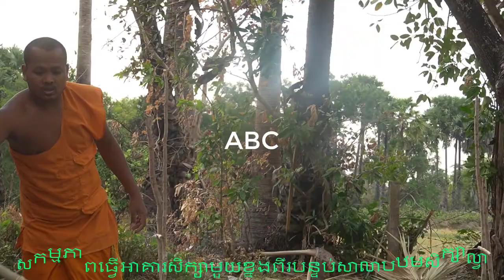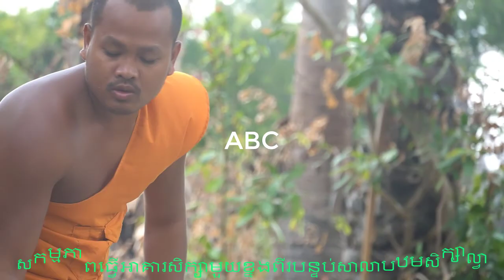សាលារៀនគឺជាថ្នាលបណ្តុះនូវបញ្ញា ភ្លេង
សាលារៀនគឺជាថ្នាលបណ្តុះនូវបញ្ញា The  school is a nursery for intellectuals
ការធ្វើអាគារសិក្សាជូនកុមារនៅជនបទ បុណ្យកឋិនទានសាមគ្គី បុណ្យផ្កាប្រាក់សាមគ្គី ឆៃយាំ ទីមោង
Construction of school buildings for rural children, Solidarity Kathina Festival, Solidarity Flower Festival
សូត្រអក្ខរភាសាបាលី ៤១តួ ការបំបួសកុលបុត្រ ព្រះធម៌អប់រំចិត្ត ស្មូតចាន់ សុជាតិ ស្មូតសាន់ ស្រីពៅ
41 Pali alphabet chanting, ordination of children, Dharma to educate the mind